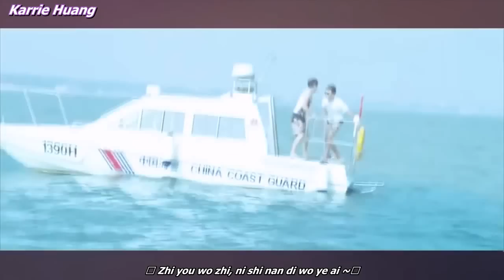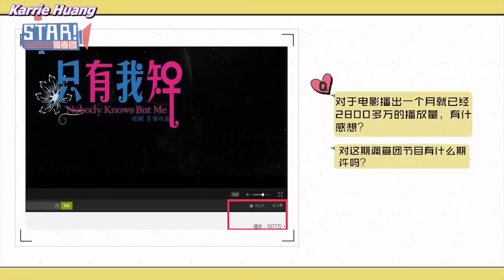[Engsub] The bitter love history of Little Prince and Princess - Star Interview